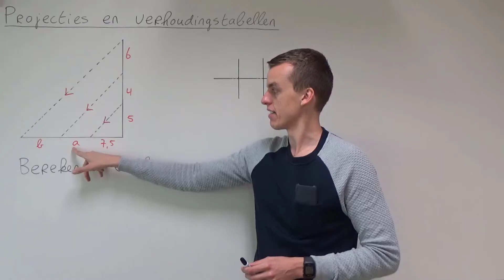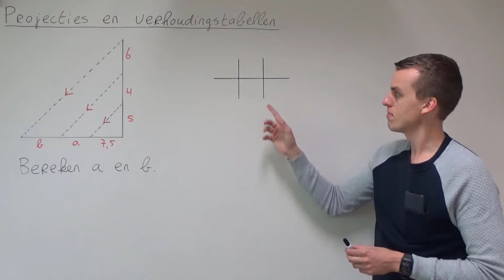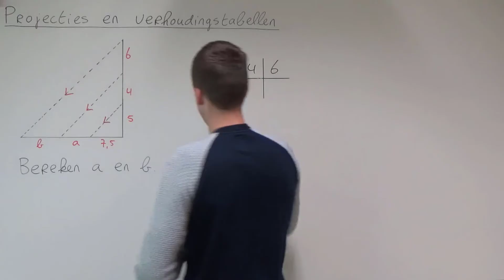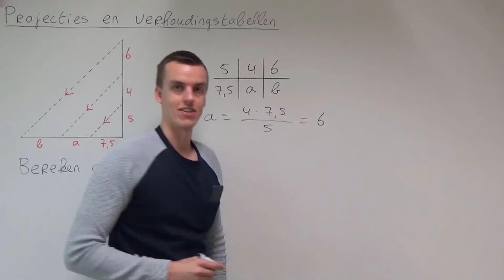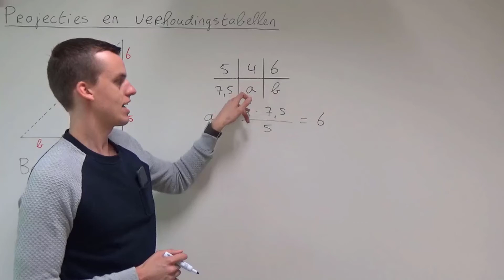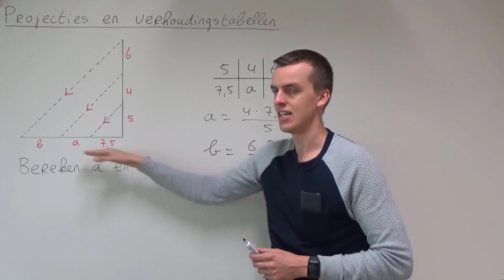Projecties en verhoudingstabellen (3 HAVO & 3 VWO)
In deze video bespreek ik wat een parallelprojectie is en hoe je bij een parallelprojectie een onbekende kunt berekenen. Deze video hoort bij hoofdstuk 2 van deel 1 van Getal & Ruimte voor 3 HAVO en bij hoofdstuk 2 van deel 1 van Getal & Ruimte voor 3 VWO.